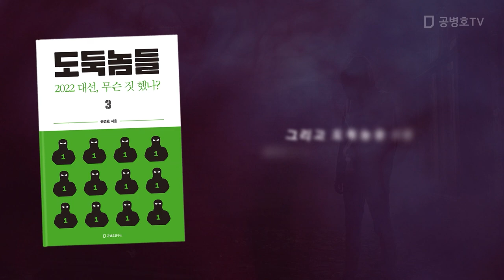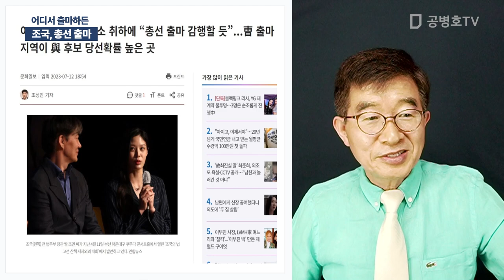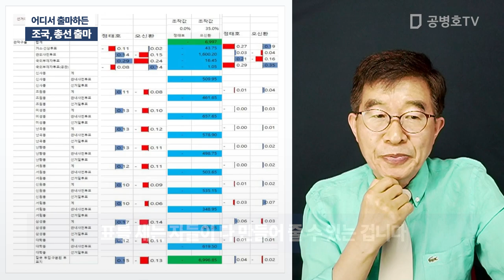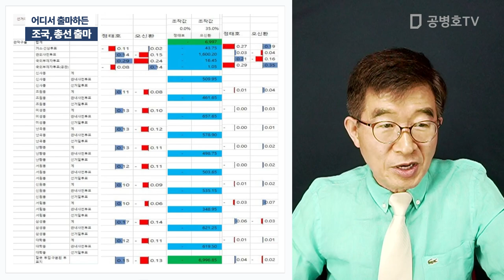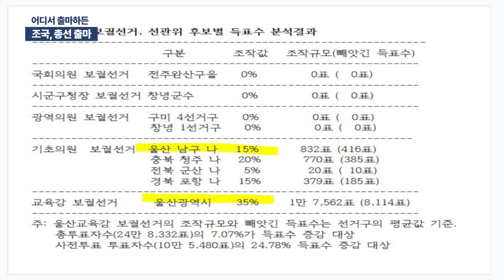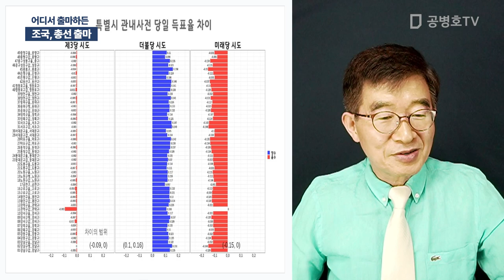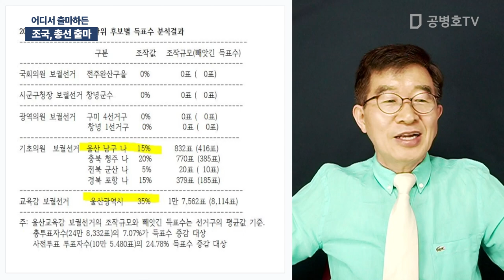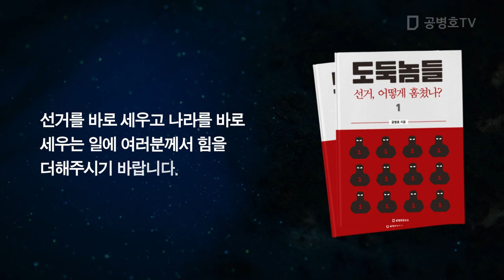조국, 총선 출마 / 어디서 출마하든 [공병호TV]